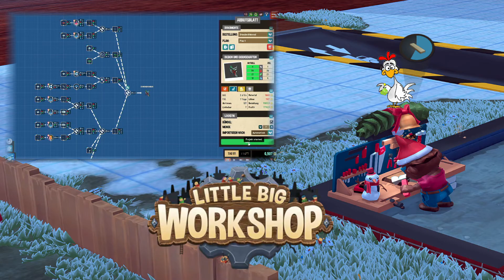Little Big Workshop -deutsch- 034 - Die Barhocker finanzieren uns die Fahrradproduktion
Little Big Workshop -deutsch- Folge 034.

Da gehst du morgens nichts ahnend in dein Wohnzimmer und da hat irgendwer eine kleine Fabrik auf deinen Tisch gebaut. Dabei hatte ich den Tisch gerade erst aufgeräumt. Ein paar sehr kleine Lebewesen wuseln da rum und warten auf einen entschlossen handelnden Chef.
Da ich eh gerade nichts vor habe, übernehme ich diese Rolle und kaufe neue Maschinen, stelle Personal ein, erweitere die Räumlichkeiten und plane die Produktionsketten.
Ein ganz schön fordernder Job, aber nichts, dem ich mich nicht stelle.
Werde ich aus dem kleinen Unternehmen einen gigantischen Weltkonzern machen oder werden wir Teil der Konkursmasse?

Diese und noch viel mehr Fragen beantworte ich in diesem lustigen Let's Play.

Dein
FatLP

📽 Videogenre: Let's Play
🕹 Spiel: Little Big Workstation
⚒ Entwickler: Mirage Game Studios
💻 Publisher: HandyGames
🌍 Little Big Workshop offiziell:

Geld!)

Dein
FatLP